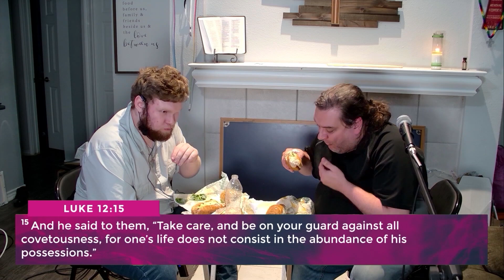Another Jesus (Sermon) | Another Jesus Series | Pastor Tristen Hart | February 24, 2024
This week, Pastor Tristen kicks off his Another Jesus series, based on a sermon he preached last year. The first message talks about what it looks like to follow another Jesus.